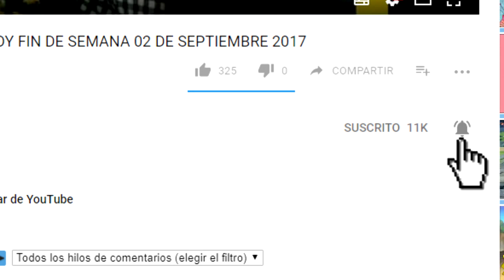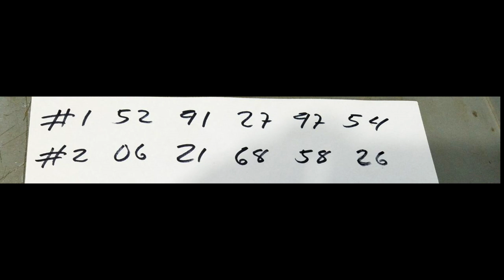LOS NÚMEROS DE LA SUERTE DE HOY SABADO FIN DE SEMANA 09 DE SEPTIEMBRE 2017